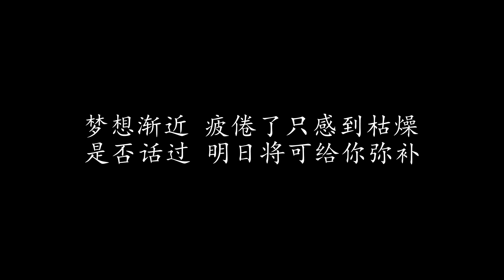无泪的遗憾 Beyond (歌词版)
无泪的遗憾 Beyond

终于漫长岁月 现已彷佛像流水
我不知道 拥抱你 已是谁
多少梦和往事 又再依稀在回想
我不应再说 只有你作伴随
遗憾已 无泪
昨天是你 陪伴我伤心与苦恼
是否话过 明日将可给你弥补
梦想渐近 疲倦了只感到枯燥
但竟是我 忘掉你不可再填补

多少汗和眼泪 渡过欢欣及憔悴
也许只有你 可细说 可倾诉
终于别离以后 在你消失在人海
却总想到你 哭与笑的一切
遗憾已 无泪

今天因你爱已远离
还是退避 我总抛不低